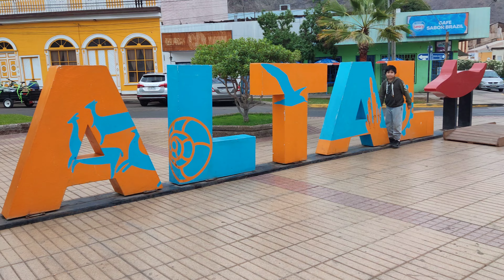Taltal - Hermosa Plaza de Taltal